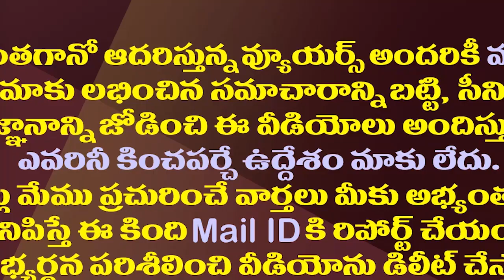వర్ల రామయ్య భార్యకు జగన్ పథకం..ఎమ్మెల్యే ఇంటికి వెళ్ళి మరీ| YS Jagan Scheme For Varla Ramaiah Family